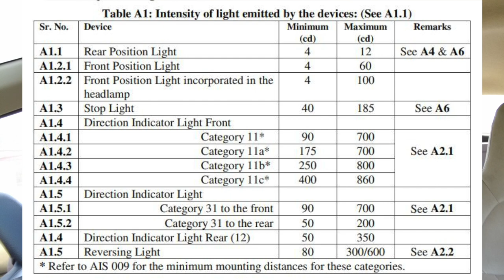These car modifications will get you in trouble. illegalcarmodifications.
In India, while car modifications are a popular way to customize vehicles and express individuality, certain modifications can indeed lead to trouble with the Regional Transport Office (RTO) due to non-compliance with laws and regulations. Here are some ways modifications can land you in trouble.
In summary, while car modifications offer a way to personalize vehicles, it's crucial to ensure compliance with RTO laws and regulations in India. Before making any modifications, it's advisable to consult with automotive experts or legal professionals to understand the implications and ensure compliance with the law.

Links